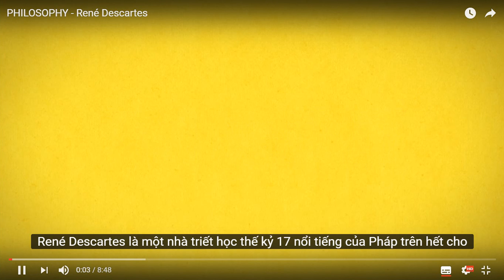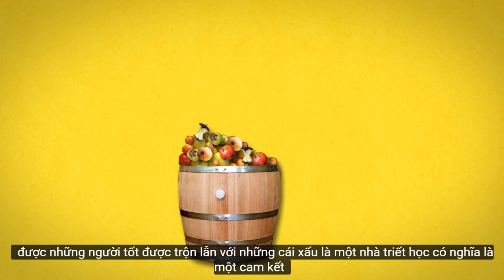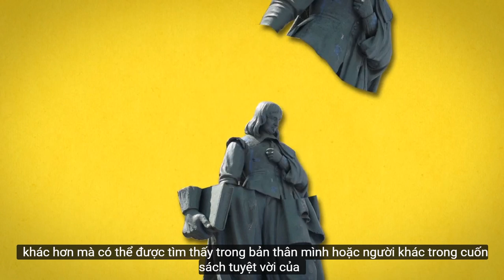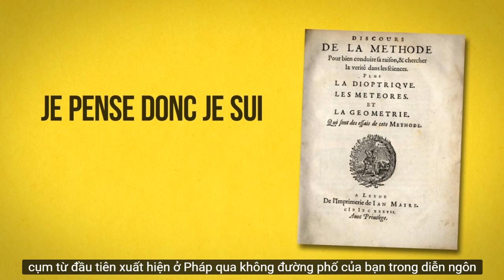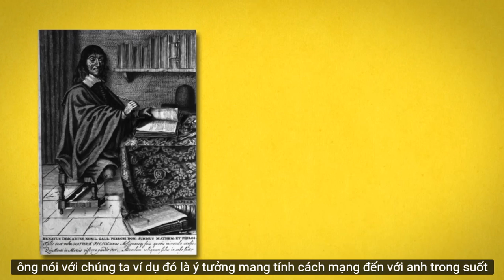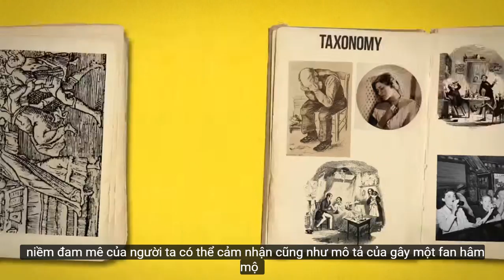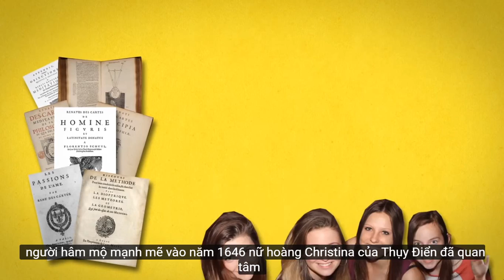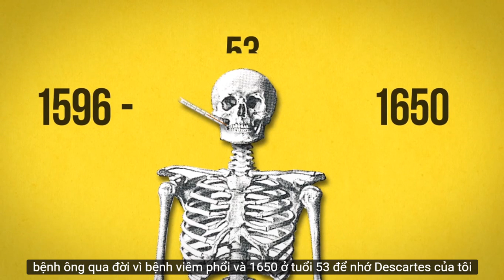Phim ngắn: Đề - các - tơ (1596 - 1650) (Vietsub)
René Descartes ("Rơ-nê Đề-các", 1596–1650) là triết gia, nhà khoa học, nhà toán học người Pháp, được một số người xem là cha đẻ của triết học hiện đại.
Bản quyền của:  @The school of life